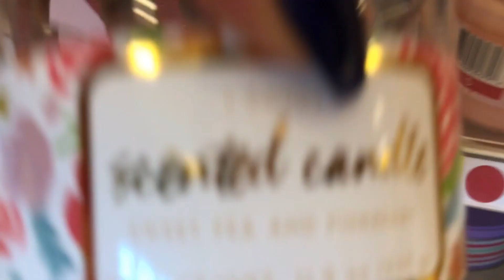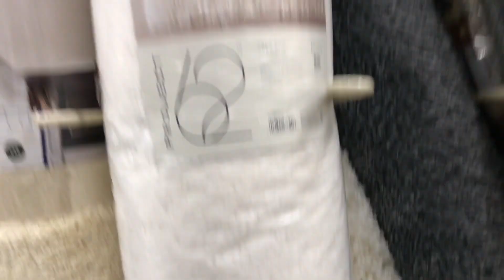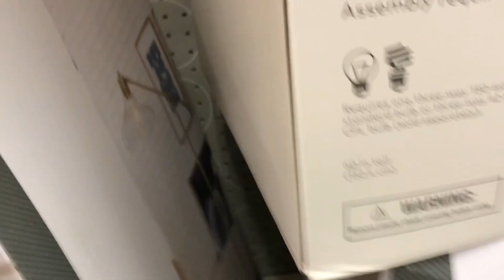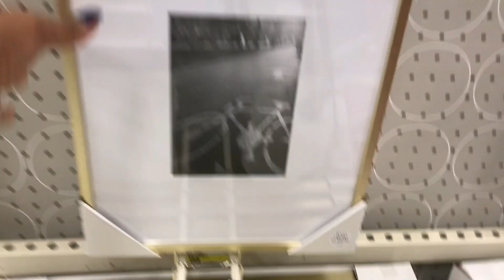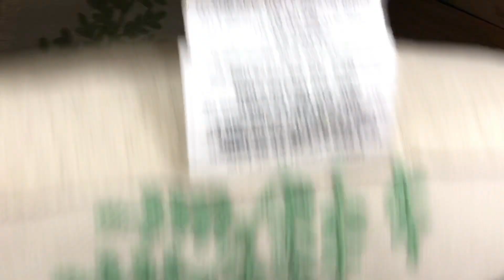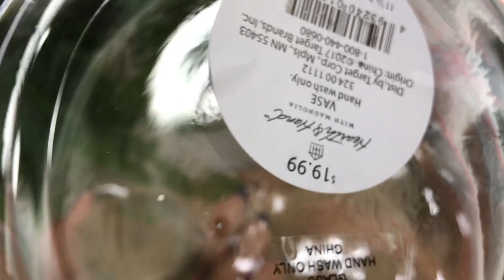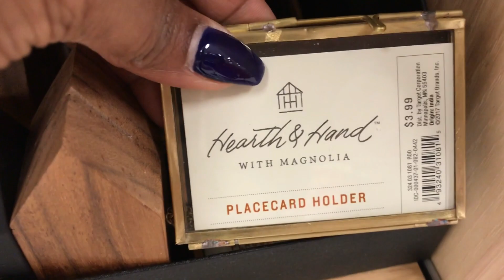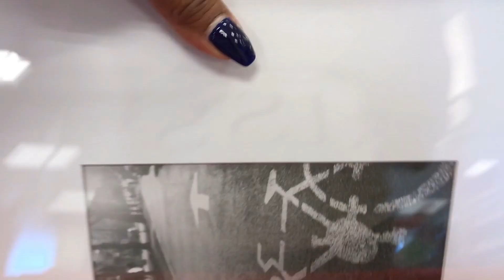Shop With Me: At Target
Hey guys,

I'm back with another video and this time i'm bringing you shopping with me at Target aka Target'.

xoxo Anita